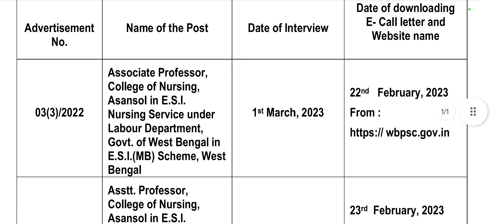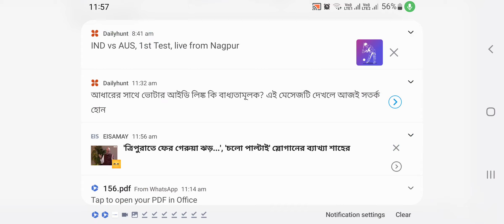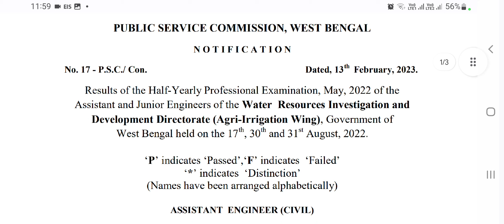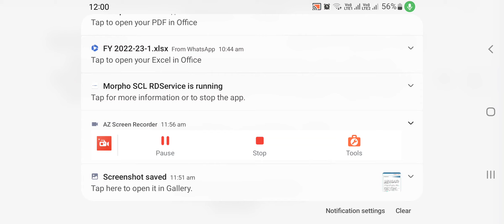wbpsc updates news/ wbpsc new update/wbpsc notice/West Bengal Public Service Commission latest news